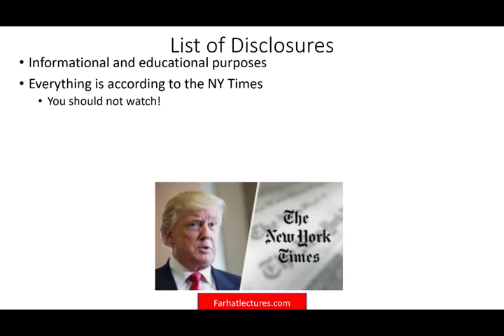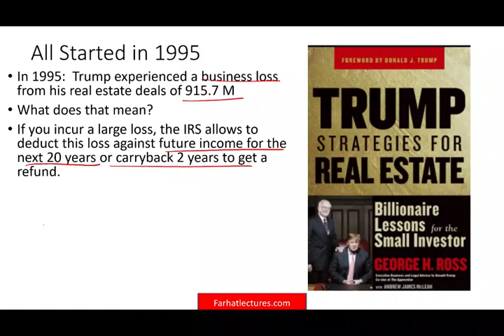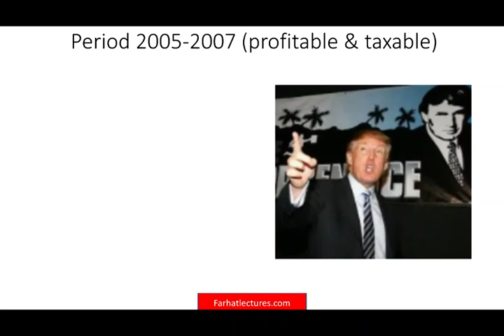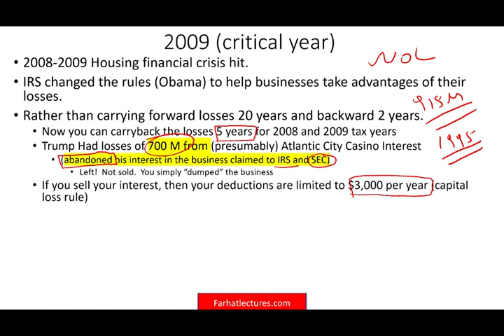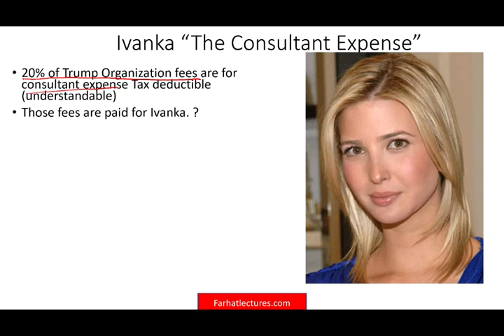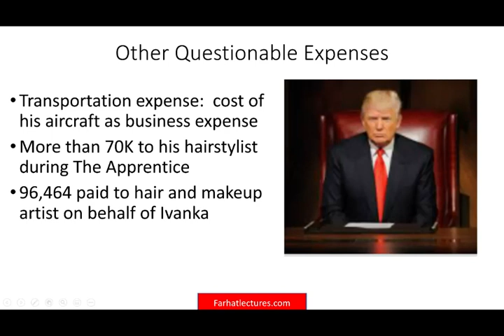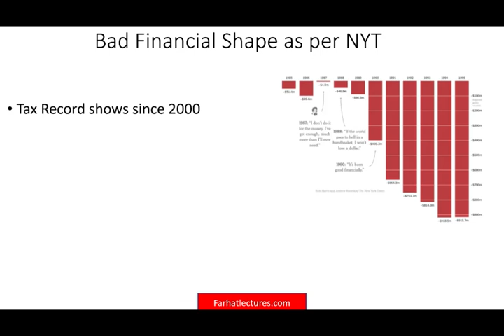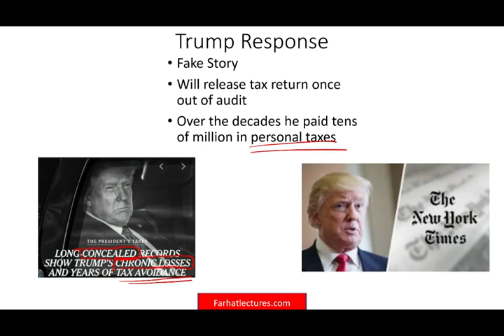Trump Tax Returns Simply Explained. For CPA and accounting lessons, visit: 🚀🚀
In this video, I discuss Trump Tax Return.  The video is based on the NY Times press report in October 2020 about Trump Tax returns.

On Sunday, the New York Times published a bombshell report that President Donald Trump paid only $750 in federal income taxes in his first year in office. While this and other details from the president’s taxes were stunning, so too was the source that brought them to light: the New York Times. This is not only because the president has sought to shield his tax returns from the public eye since he first declared his candidacy in 2015, but also because Congress has been seeking these and other financial records for nearly two years. As of this publication, however, none of that subpoenaed financial information has been turned over to Congress.

Why did the New York Times get Trump’s tax returns before Congress did? The answer is that the federal courts have enabled Trump’s efforts to delay the litigation concerning the House’s subpoenas until at least after the 2020 election, despite the time-sensitive nature of these cases. The success of Trump’s efforts to delay these cases—and the judiciary’s acquiescence—offers important lessons to future congresses that wish to engage in legitimate investigations of a president.